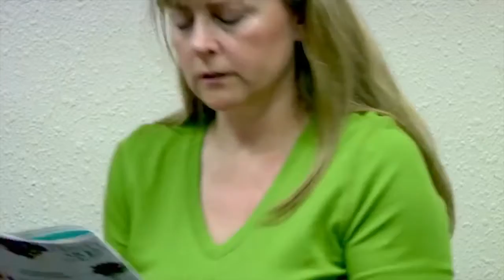All or Nothing David Johnson